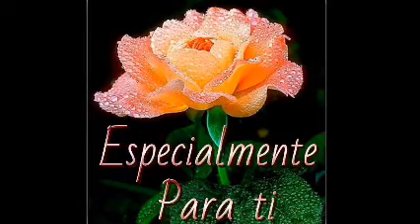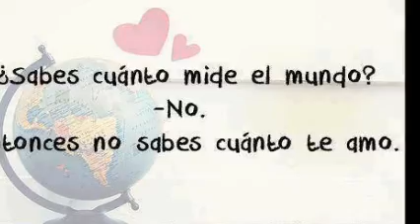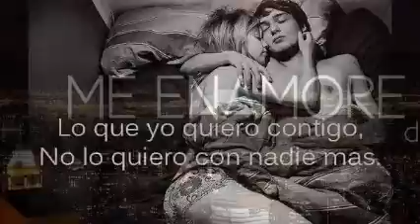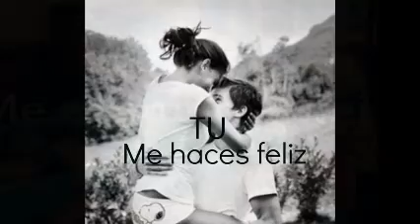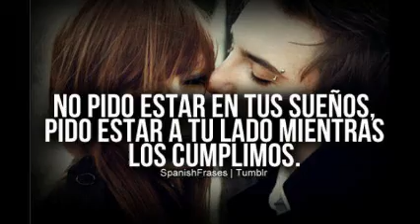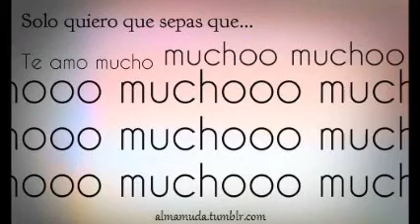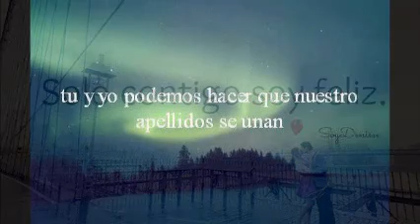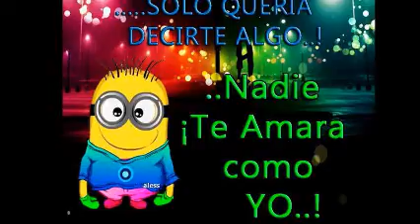No DaNCiNg CoUPLe & 70´s 80´s 90´s Y MáS & ReMiXeS DiSk JoCkEy GeOrGeS FLaShBaCk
TU NOMBRE ES ESPECIAL EN MIS ESPACIOS . A MI ESTILO ; ESTO LO MEZCLÉ  PARA TI . TWITTER  @DjGeOrGeSFLbAcK . SOLO MEZCLAS EN VINYL .  PRODUCCIÓN , REALIZACIÓN Y MEZCLAS ; LIC.JORGE PÉREZ ORTÍZ . DiSk JoCkEy GeOrGeS FLaShBaCk 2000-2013 . VISITA Y AGREGATE A NUESTROS ESPACIOS EN FACEBOOK . ES  DiSk JoCkEy GeOrGeS FLaShBaCk